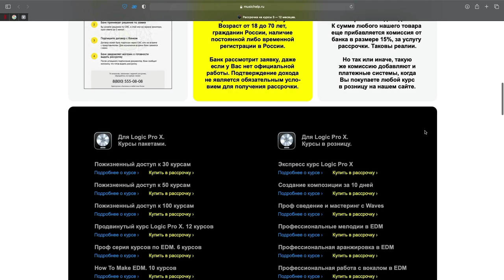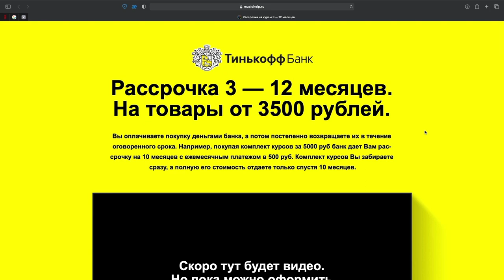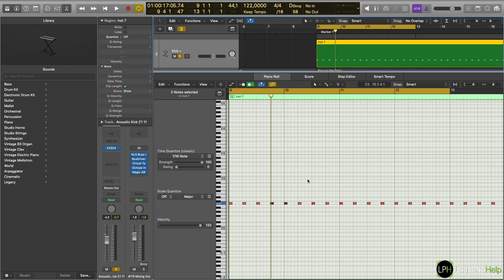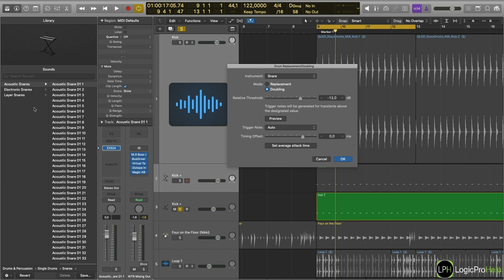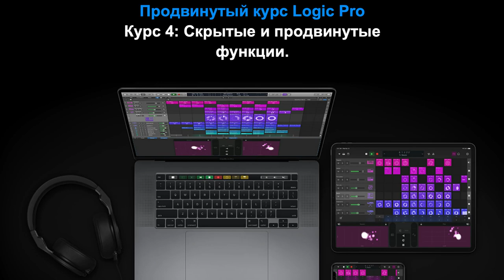Продвинутый курс 4. Урок 7: Drum Replacement [Logic Pro Help]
Продвинутый курс 4. Урок 7: Drum Replacement.
Цена курса — 990 рублей. Остальные 21 урок из этого курса

В курсе Вы узнаете:
• о различных режимах Flex;
• как пользоваться Selection-Based processing;
• как обрезать шумы;
• как работать с навигацией в проекте;
• как переименовать всю маршрутизацию в микшере;
• где настроить свой MIDI контроллер.